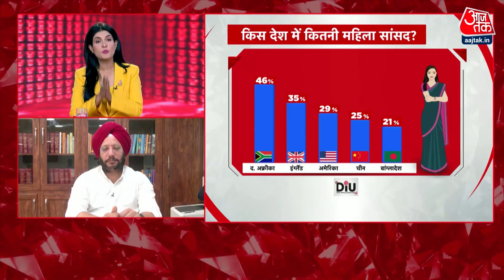PSE: महिला आरक्षण बिल को लेकर क्या बोलीं BJP सांसद Sunita Duggal? | Women's Reservation Bill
महिला आरक्षण बिल पारित होने के बाद तमाम महिला सांसदों ने संसद के गेट पर खड़े होकर पीएम मोदी का आभार जताया. आरक्षण बिल को लेकर क्या बोलीं BJP सांसद Sunita Duggal?